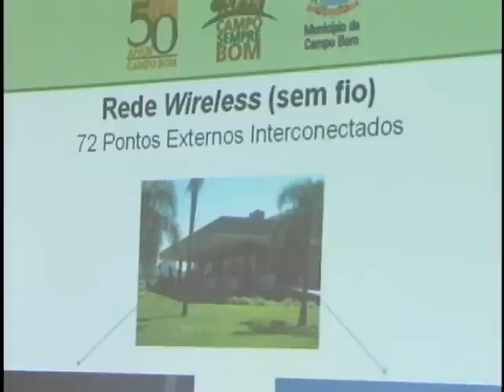TV Feevale - TV Feevale Notícias - W Campo Bom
O programa W Campo Bom,  beneficiando 100% dos campo-bonenses com internet wirelles gratuita em todo o território, incluindo a zona rural.